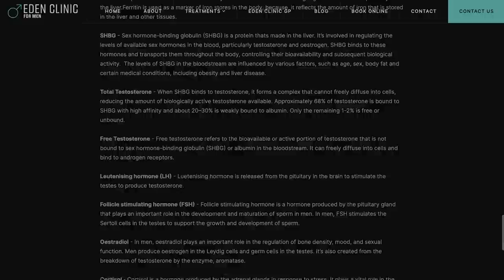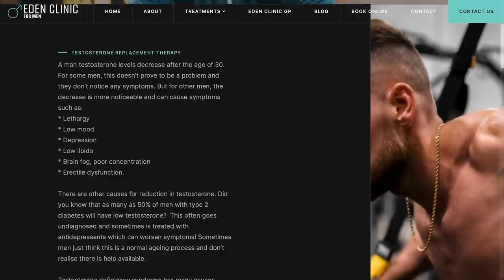Ben Tozer: Wrexham AFC Club Captain Talks About Life In The Documentary | EDP #24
Expect to get the everyday perspective on who Ryan and Rob really are off camera, the pressure that comes with playing under such spotlight, the teams celebration in Vegas, their pre-season tour in the US, Ben's emotions around losing his father and much more...

In September 2020, American actors Ryan Reynolds (Deadpool) and Rob McElhenney announced their intention to buy Wrexham AFC, a Welsh Professional Football club. 'Welcome to Wrexham' is an American sports documentary series, documenting the events as told by the club's owners Ryan Reynolds and Rob McElhenney.

Ben Tozer is current Wrexham Centre Back and Club Captain. He joined Wrexham on 27 August 2021. He signed a three-year deal for an undisclosed fee In the 2022–23 season from Cheltenham, where he went on to earn a place in the National League Team of the Year

Want to be tell us what guests and questions we should go with?

Need a new Gi or Rash guard? Check out our partner, Tatami for the best gear in the game!

Need help staying healthy and in shape around a busy life? We provide simple, practical, long-term health and fitness solutions that fit around a busy, regular life!

Come Train BJJ With Us At Flo Martial Arts in Plymouth

00:00 Intro
01:59 Welcome to Wrexham
05:56 Impact of Cameras
15:23 Role of Club Captain
22:26 Pressures of Football
34:16 Rob & Ryan Off Camera
40:23 Pre-Season US Tour
44:33 Were You Starstruck
48:14 Club Transfer Stress
56:49 Playing For Wrexham
01:04:42 Losing His Father
01:13:16 Plans After Football